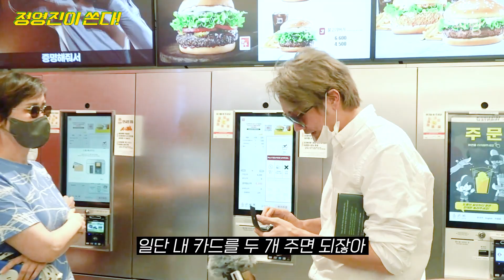아비규환 현장! 급기야 팬에게 얼굴 붉힌 정영진의 인성!